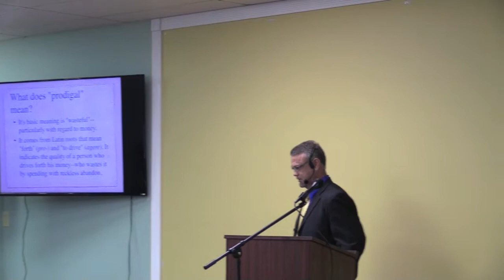The Prodigal Son Pastor Ronald Sturkie